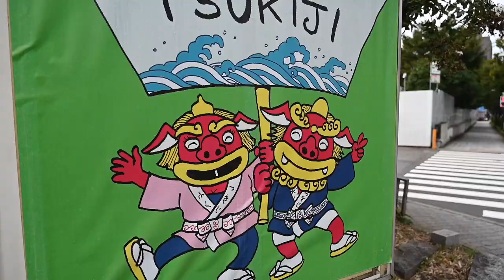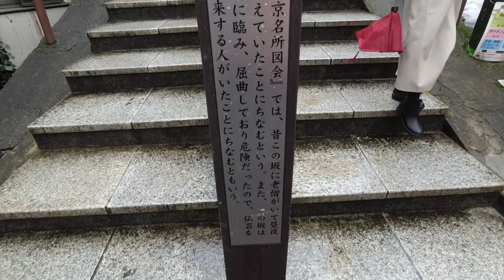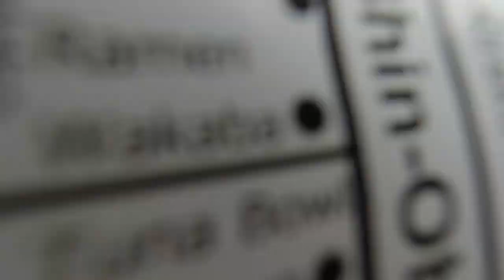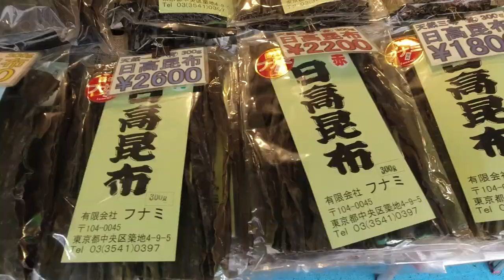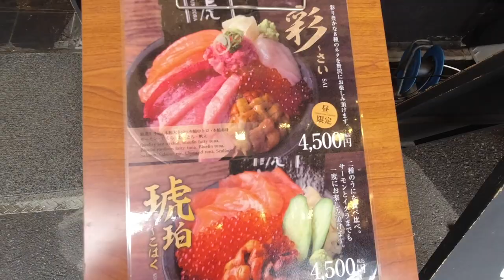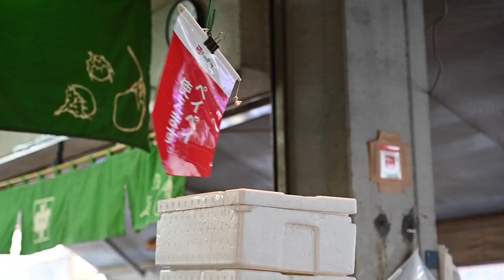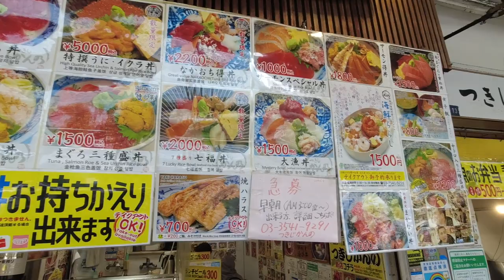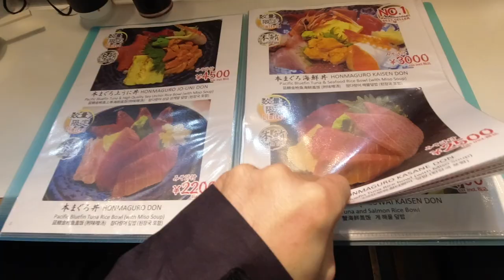VISITING TSUKIJI, WORLD'S FORMER LARGEST FISH MARKET: IS ANYTHING LEFT?? 🇯🇵 || Tokyo Travel Vlog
Japan is open for tourism!! In this vlog, I'm exploring tsukijimarket. In 2018, the main wholesale sector of this market (at that time, the largest fish market in the entire world!!) was transferred to a new location in Tokyo -- Toyosu Market. But... is there anything left at the former world's largest fish market? Let's find out and maybe get some breakfast while we're at it. Join me :)

Cheers,  Nick :)

FILMING GEAR ⚙️
Main Camera
Main Film Lens
Portrait Lens
Wide Angle Lens
Action Camera
MicroSD Card
SD Card
Tripod 1
Tripod 2

VLOG #103 | Filmed October, 2022